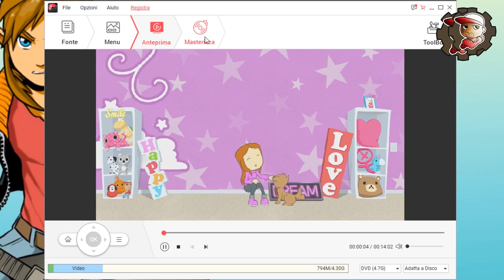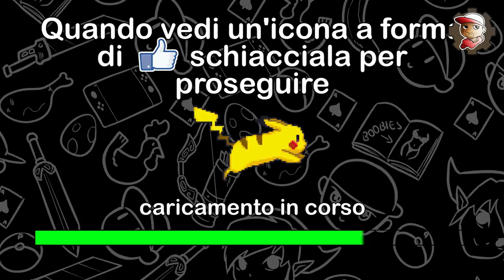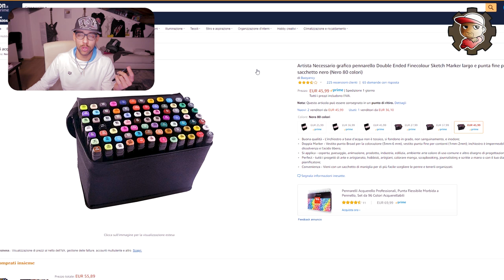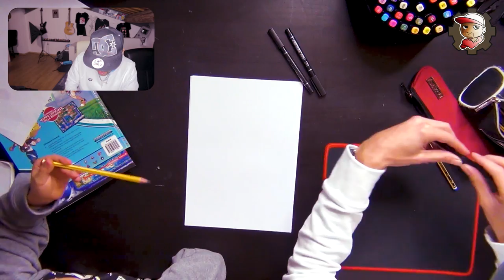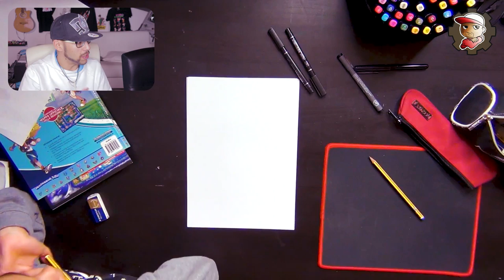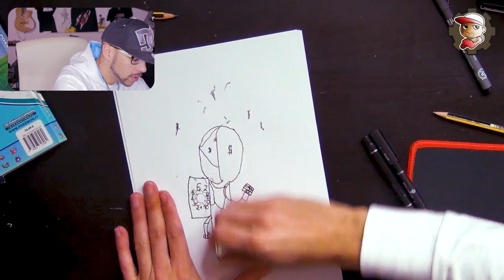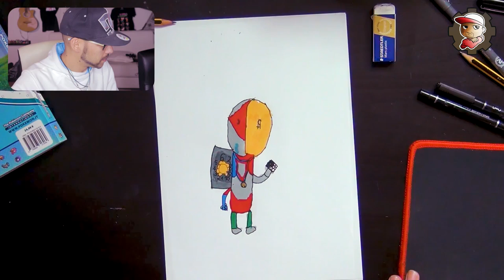Rifaccio un DISEGNO di ElectricTopi con Copic SCRAUSI - 04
Oggi insieme a Topi proviamo una sotto sotto sotto marca simil copic markers mentre trasformo un suo disegno in qualcosa di vagamente più realistico!